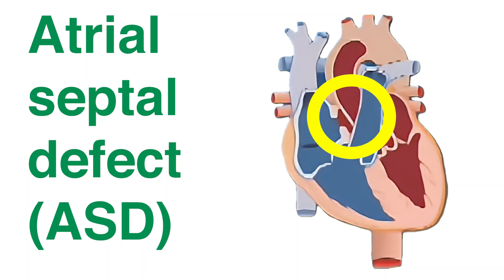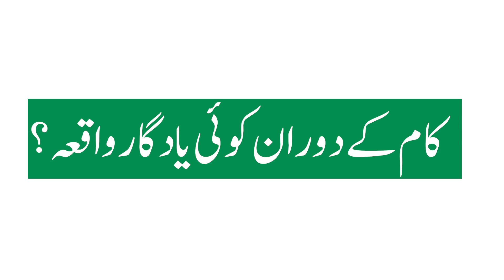Meet the Surgeon | Episode 20 | Dr Hina Inam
Meet Dr Hina Inam, Cardiothoracic Surgeon, and Assistant Professor, Department of Surgery, AKU. She fell in love the first time she saw the human heart 🫀